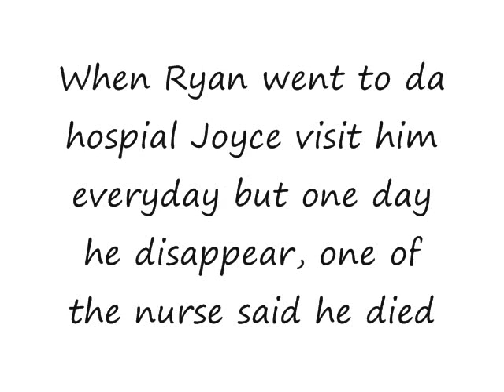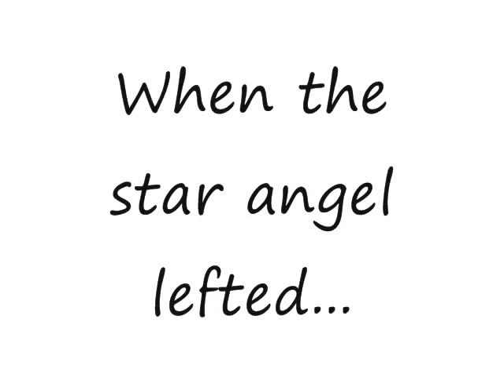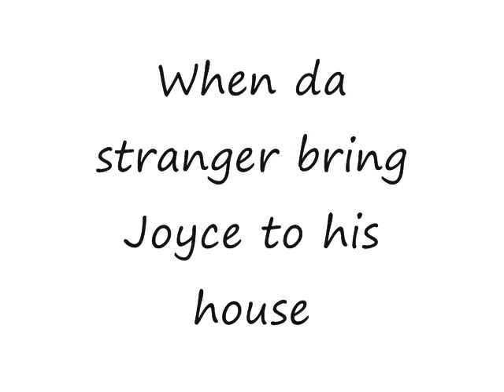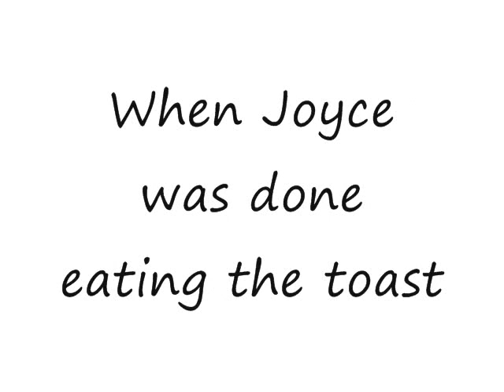One Wish One Love Part Two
Sorry that I rushed it :\